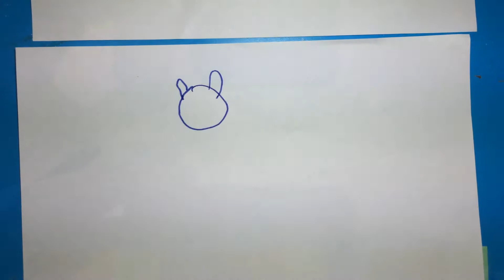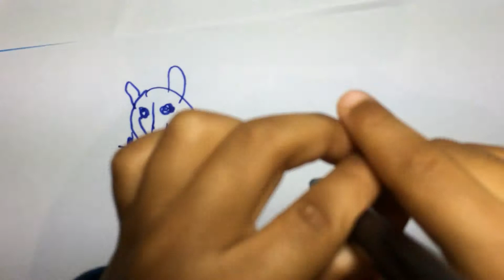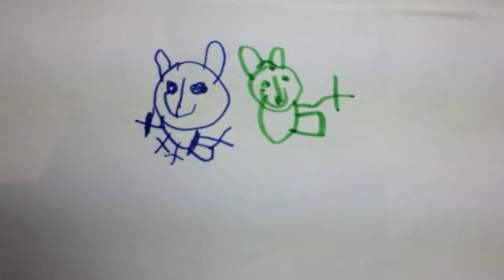Drawing Paw Patrol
How to draw Paw Patrol characters.